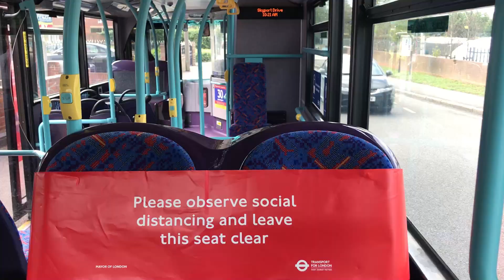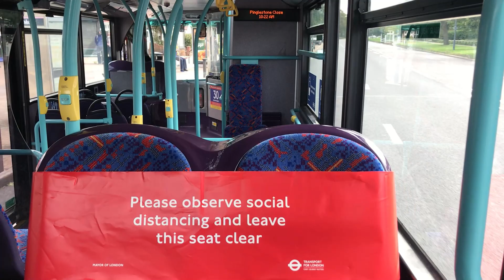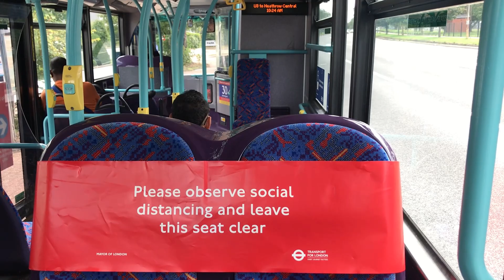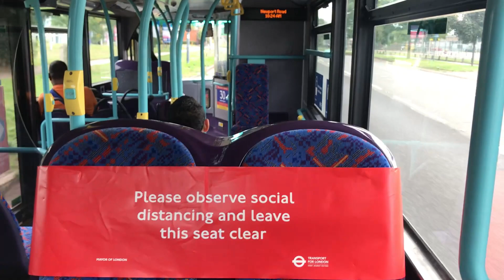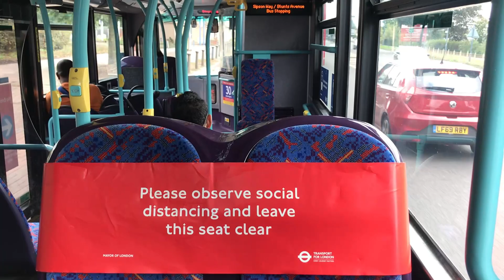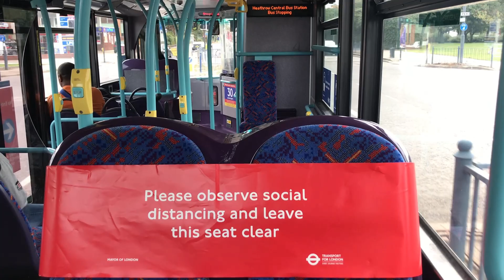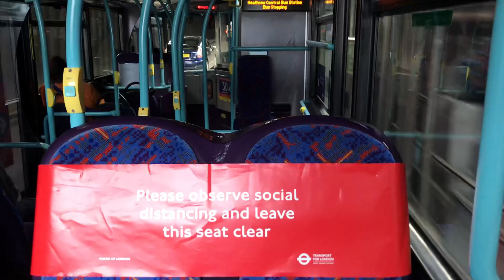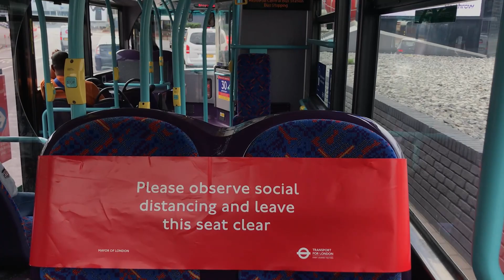New Temporary Allocation | Metroline West ADL Enviro400 TE1746 (SN09CGF) | Route U3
Metroline West TE1746 (SN09CGF) transferred back to Uxbridge about a month ago from Greenford as it was no longer needed there.

The 08 & 09 TEs should make up most of the buses for Route U3 as schools will be back open in September. The 08 & 09 reg TEs should be the main buses out on Route U3 for a while, as there won't be enough TEs for both U3 & U4 at the same time. Some ex TT VWHs that were supposed to be for the new contract in December 2020 for Route 306 from Brentford have come to Uxbridge temporarily as well as a few 15 reg VWHs from Route 98 to help out.